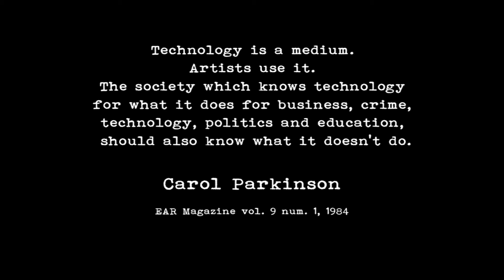Carol Parkinson – Technology is a Medium (1984)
Original drawing and text by Carol Parkinson, published in Ear Magazine vol. 9 issue #1, NYC, 1984.